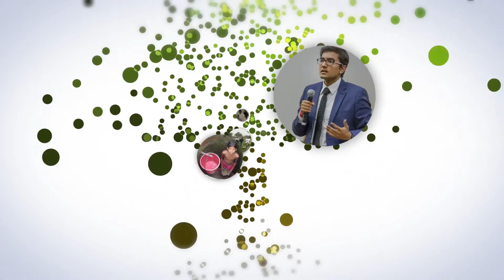Emory Global Health Institute Overview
Founded in 2006, the Emory Global Health Institute has helped Emory researchers make breakthroughs in numerous health challenges around the world.